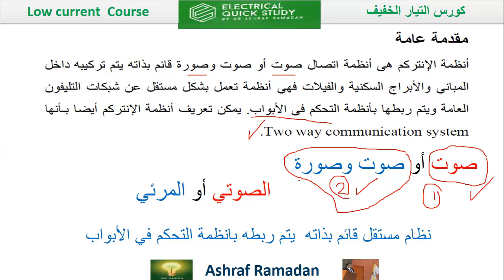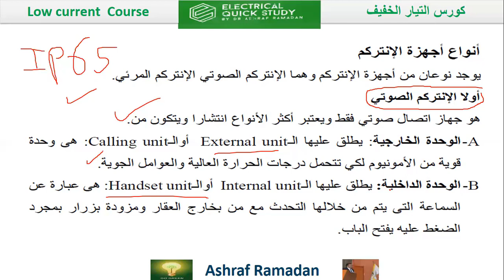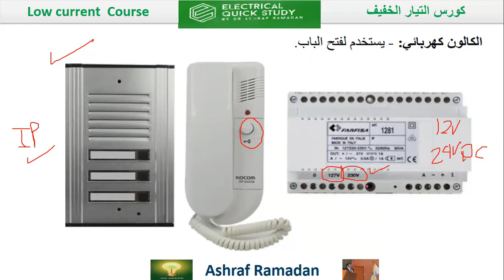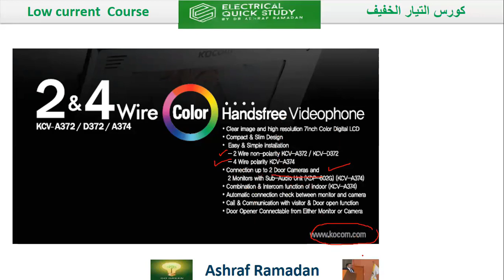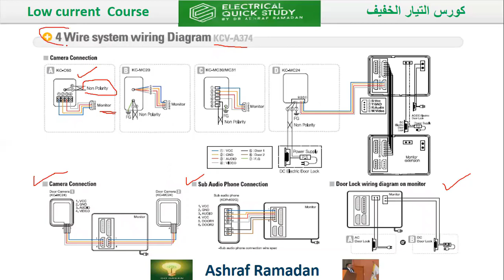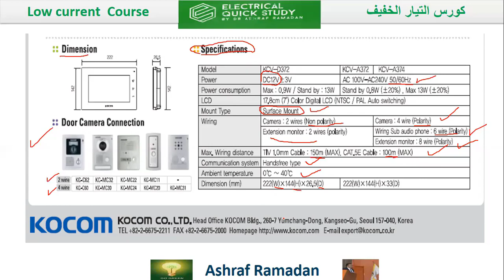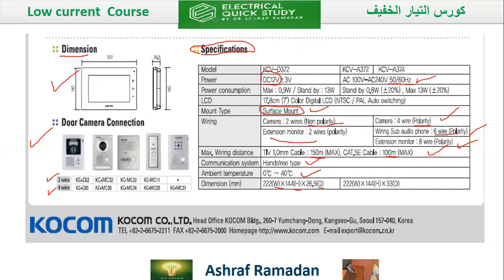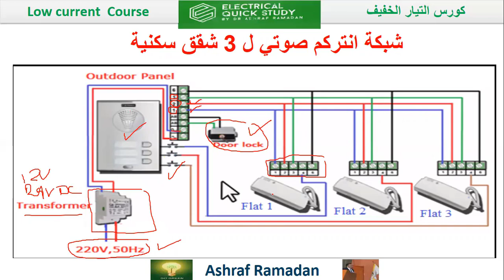أنظمة الانتركم Intercom Systems